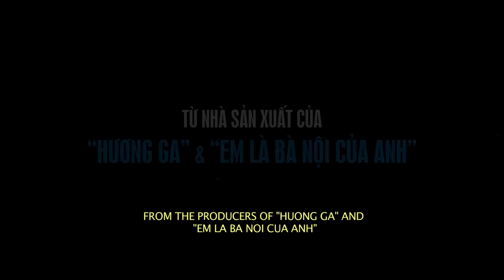Tracer [Official Trailer] HD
Tracer [Official Trailer]